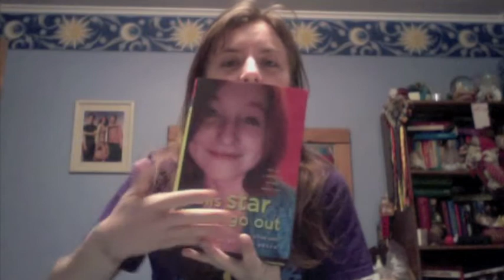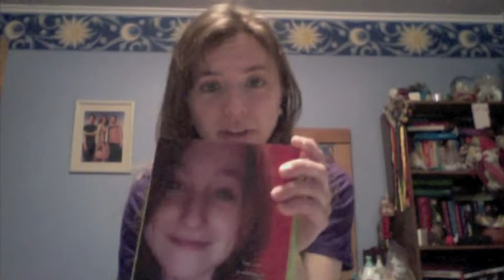Vlogity vlog 2-23-14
Hey there! So I had the chance to vlog again and so I did and I decided to explain why I am shaving my head. My last vlog (the promo vid for my fundraising page) explained why St. Baldrick's does what it does, but this time I explain why I care and why I want to get involved. Also, I talk about how read "This Star Won't Go Out" and how that book has only served to further inspire me to do this whole shabang :D
I'm really spazzy though and you can totally tell how I went on a bunch of tangents and stuff, but I think I still got the point across :P

So...If you could spare even a dollar I would greatly appreciate it! Thank you for your time! Info below!